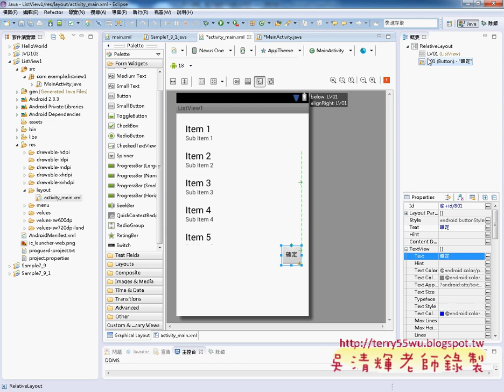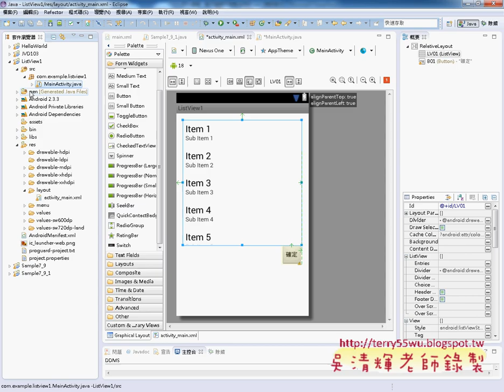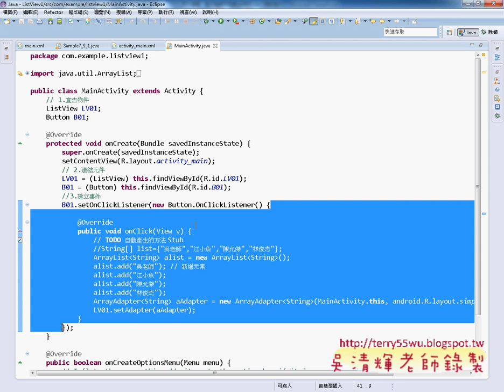04 ArrayList類別在Android中應用JAVA物件導向設計 吳老師)